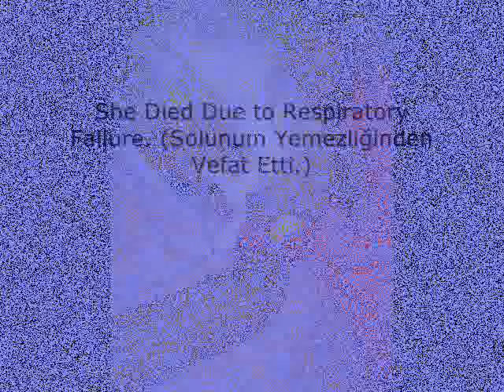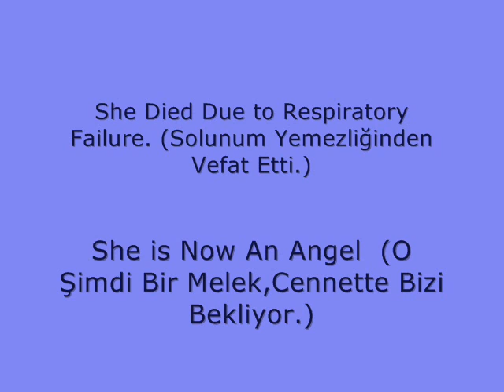Wilms Tumor ( Wilms Tümörü) Zeynep Eylul Sarı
Wilms Tumor ( Wilms Tümörü)